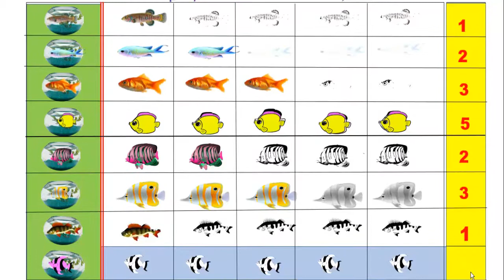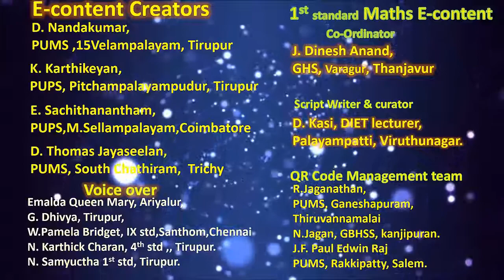Term 1 STD 1 English medium maths unit 4 information processing systematic listing page 56